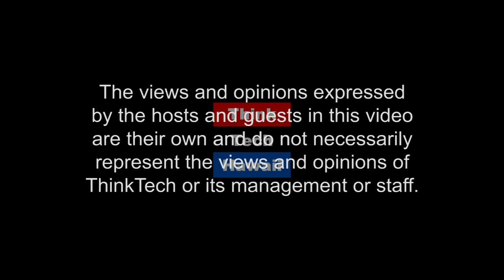Getting the Context on North Korea (History Lens)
History in the Making?.  In this episode of History Lens Jay Fidell and Jon Davidann share some context on North Korea

The host for this episode is Jay Fidell.  The guest for this episode is Jon Davidann.